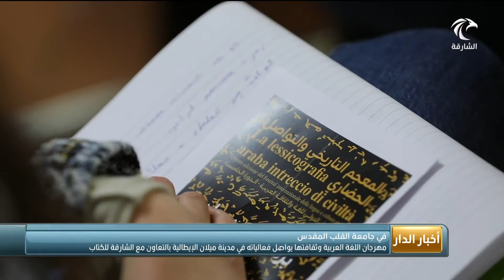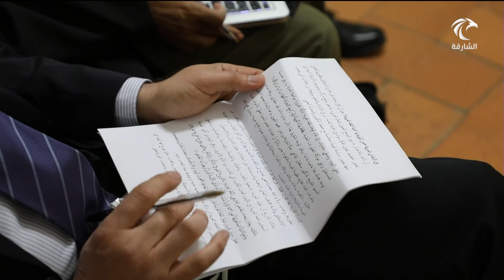مهرجان اللغة العربية وثقافتها يواصل فعالياته في مدينة ميلان الإيطالية بالتعاون مع الشارقة للكتاب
مهرجان اللغة العربية وثقافتها يواصل فعالياته في مدينة ميلان الإيطالية بالتعاون مع الشارقة للكتاب في جامعة القلب المقدس